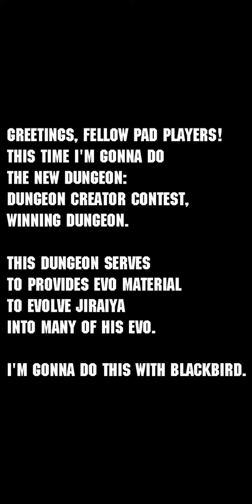[PAD] Dungeon Creator Contest Winning Dungeon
Thank you for all patrons:

* Dennis Golbourne
* DarkChiron
* garza
* chackra99
* TheFraudBomb